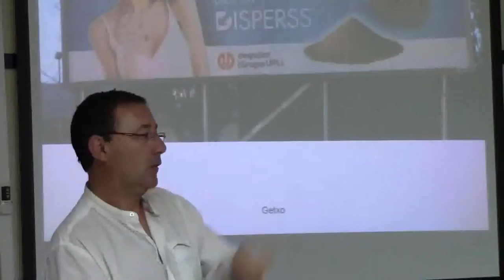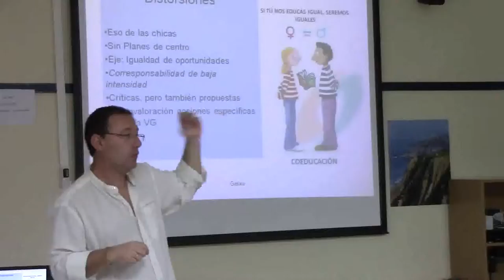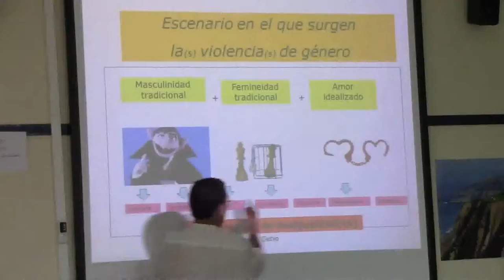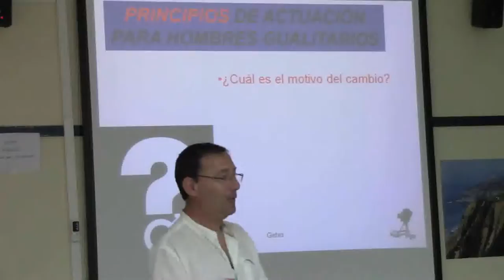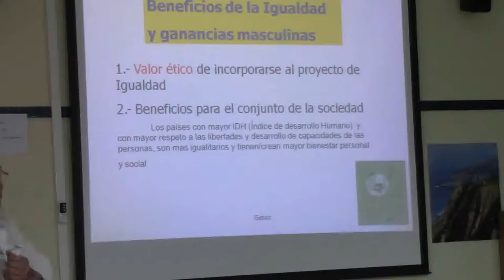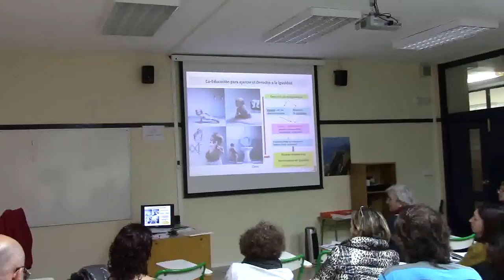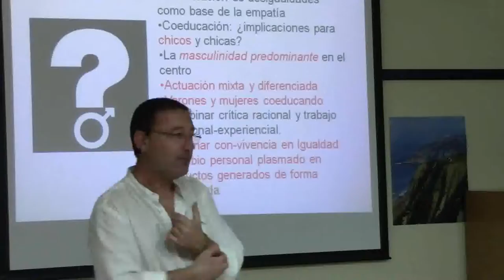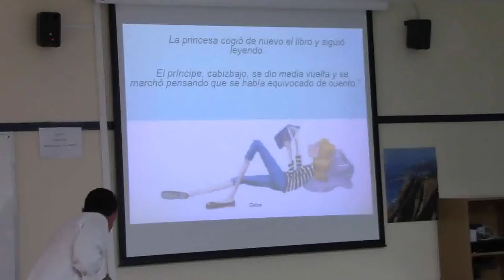Miguel Angel Arconada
Charla sobre el tema "Nuevas masculinidades" impartida en el Berritzegune de Getxo el día 18 de Marzo de 2014